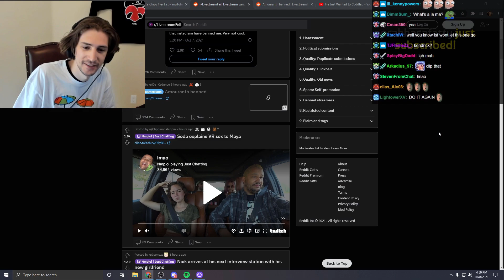xQc's Impersonates ASMR Streamers